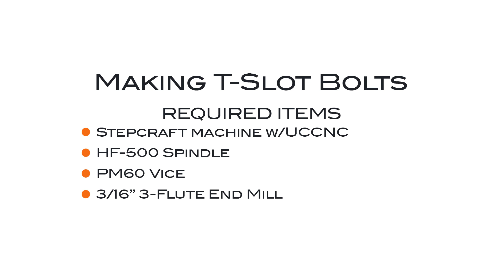Stepcraft - Making T-Slot Bolts for Clamping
We were looking for a simple, inexpensive T-Slot Bolt Solution for the Stepcraft T-Slot table.  Since the dimensions are metric, you can not simply go get bolts at the local hardware store since they are imperial dimensions.   We found some bolts at our hardware store that are 1/4-20 with a large diameter head.  The height of the head is perfect for the T-Slot but the head will have to be machined to fit the slot.

I designed a rectangle that is 10mm wide by 20mm long and will use a 3/16" 3-Flute end mill.  Since the bolts are steel, I set the depth per pass to .4mm.  I saved the toolpath using the Mach 2/3 post processor (mm).

I had to mill a 10mm hole in the T-Slot table which I also did with the Stepcraft HF-500 spindle and a 3/16" end mill.  I installed the PM60 vice so the notch in the top of the vice is in the center of the hole that I made on the T-Slot table.

The final result worked perfectly.